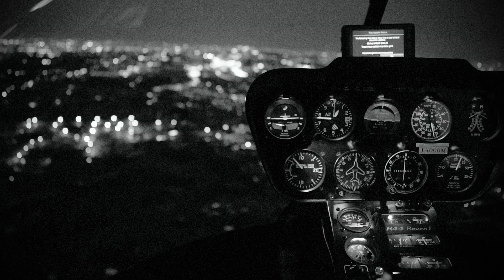「NEW ARRIVAL」 feat SUIKEN, DELI, LUNA, ZEUS ＆ "E"QUAL Produced by dj honda / Bass by 武史 (FULL VER)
LiveRally/V.A 発売延期のお知らせとお詫び
謹啓
 平素は格別のお引き立てを賜り心より厚く御礼申し上げます。

　さて、この度2018年１月24日に発売を予定しておりました「LiveRally / V.A」ですが諸般の事情により、残念ながら発売を延期させていただくことになりました。発売日につきましては決定しだいご案内いたします。

　発売直前のご案内となってしまい、楽しみにお待ちくださっている皆様を始め関係各位には多大なご迷惑をおかけしますこと心よりお詫び申し上げます。
謹白

株式会社　キックスエンターテイメント

LiveRally / V.A

1. NEW ARRIVAL / SUIKEN, DELI, LUNA, ”E”qual & ZEUS [Prod. dj honda / Bass. 武史]
2. 普通じゃねんだ / 般若 & 十影 [Prod. タイプライター]
3. My way / YZERR, ZEUS, RAW-T & Jinmenusagi [Prod. JASHWON from BCDMG]
4. Dreamin' / 紅桜 & Al [Prod. DJ WATARAI]
5. No To God / PIT-GOb [prod. JASHWON from BCDMG]
6. I.D.C / MUNEHIRO & SMITH-CN [Prod. タイプライター]
7. 事実は小説よりB也 / 雷 ( RINO LATINA Ⅱ , YOU THE ROCK★ , TwiGy , G.K.MARYAN , GAMA ) [Prod. DJ YAS]
8. TOKYO SAVANNA / 雷 ( RINO LATINA Ⅱ , GAMA , G.K.MARYAN , YOU THE ROCK★ ) ［Prod. DJ YAS / Scratched by DJ PATRICK]
9. Parties not the same / DEN, G-MAN & MAD LION [Prod. mykgrv]
10. hangover / ラッパ我リヤ [Prod. DJ MISTA SHAR]
11. JOY & PAIN / 紅桜, IO & Zeebra [Prod. dj honda]

『LiveRally』

　HIPHOPの４大要素「Breakdance」「Graffiti」「DJ」「Rap」を全方位的に網羅した新たなプロジェクトとして始動した“LiveRally”は、2017年11月５日に開催された恵比寿リキッドルームのステージの上で、その全貌を現した。
　日本のヒップホップシーンの屋台骨でありキーパーソン達。このイベントの主な出演陣の名前をざっと列挙しただけでも、この“LiveRally”なるプロジェクトがただならぬものであることがわかるはずだ。
　だが、このプロジェクトは「ただならぬもの」というだけでは語り尽くせない。これは紛れもなく奇跡であり伝説なのだ。既に目撃している方、またイベントの概要を知る者は、こう断言する意味がわかるだろう。そもそも“LiveRally”というプロジェクトの発端、根幹には、稀代のグラフィティ・アーティスト（缶画師）TOMI-Eの画業25周年の祝い。
　それこそが奇跡であり伝説なのだ。

　クレジットの“more FRIENDS”はTOMI-Eの祝いだからこそ一堂に会した「雷」を指す。

　YOU THE ROCK★
   RINO LATINA Ⅱ
　G.K.MARYAN
   TwiGy
   GAMA（ヨシピイ・ダ・ガマ）
　DJ YAS
　DJ PATRICK

　日本のHIP HOPのファンデーションといっても過言ではない面々が20年振りに新曲を、そして“証言”をステージで披露したのである。これを奇跡、そして伝説と言わずしてなんと言えばいい？　これはTOMI-Eの存在、人間力がなければ成立しなかった宴だ。
　２０１８年１月24日。前掲した日本のヒップホップシーンの立役者たちがスピットし、AIやTinaが歌い上げるヒップホップ愛溢れる一枚。伝説の夜にライブで披露された各アーティストの新録音源12曲を完全封入した刺客なしのコンピレーションアルバム『LiveRally』が遂にリリースされる！ 山田 文大

タイトル: LiveRally
仕様: CD
CD収録曲数: 12曲
品番: KIX-1033
価格: 2,000円（税抜価格）
発売日:発売延期
発売元　株式会社キックスエンターテイメント
販売元　株式会社ウルトラ・ヴァイヴ

dj honda feat SUIKEN,DELI,LUNA,ZEUS "E"QUAL & 武史「NEW ARRIVAL - Single」